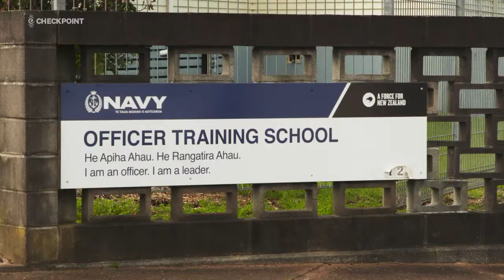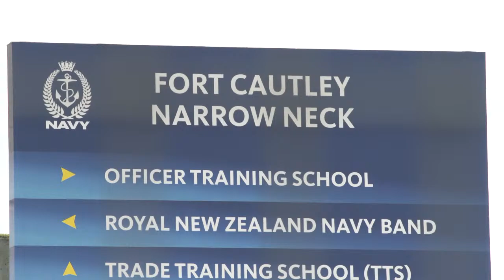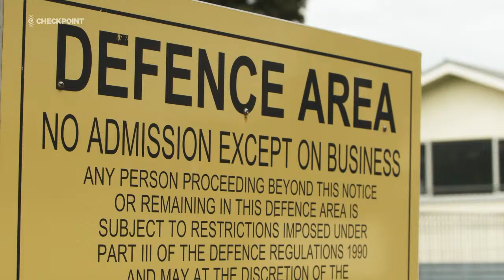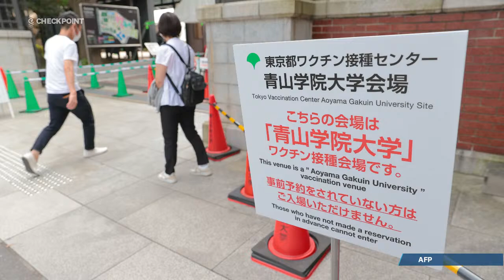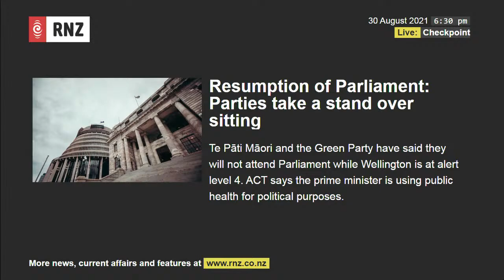Checkpoint LIVE, Monday 30/08/2021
Kia ora, tonight: Latest on alert level changes and Covid-19 cases. We hear from Chris Hipkins, Whangārei Mayor Sheryl Mai, & Professor Graham Le Gros. This & more at rnz.co.nz/checkpoint, 101FM.